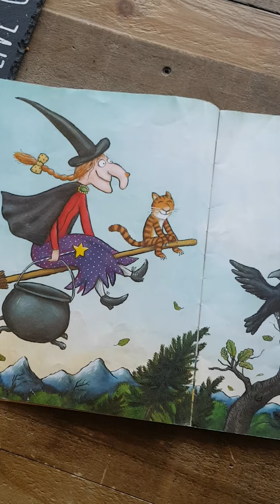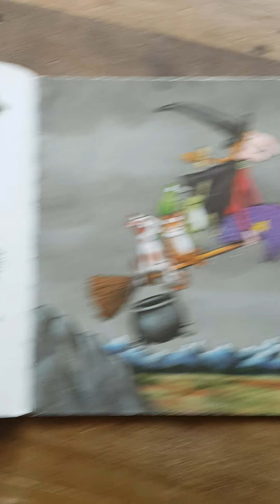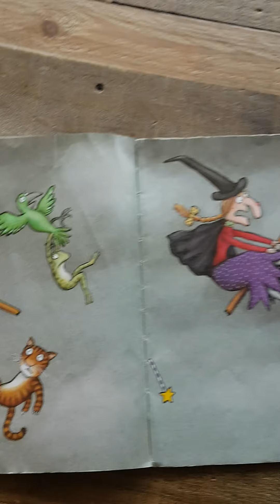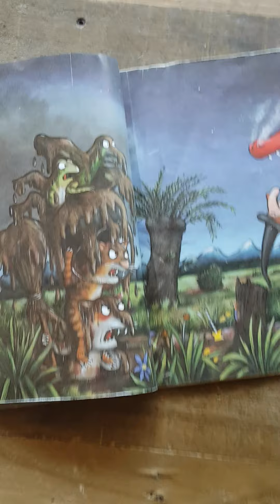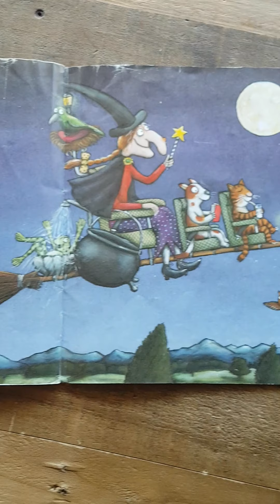Room on the Broom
Lockdown reading book 1. Xx